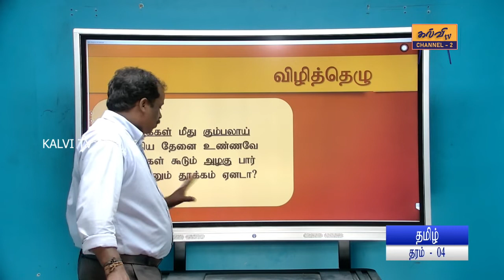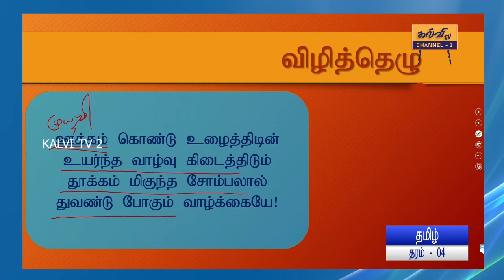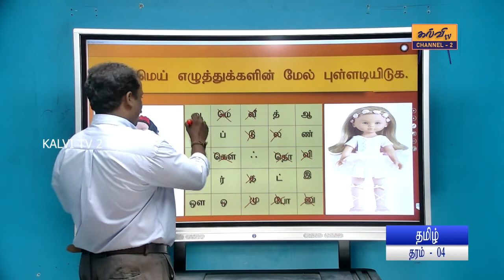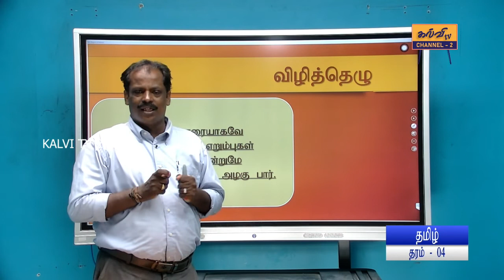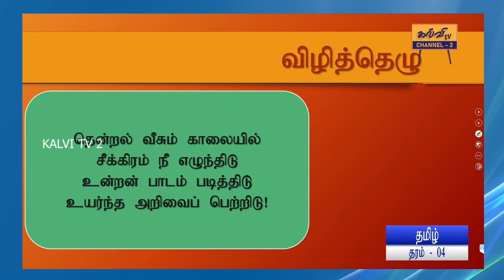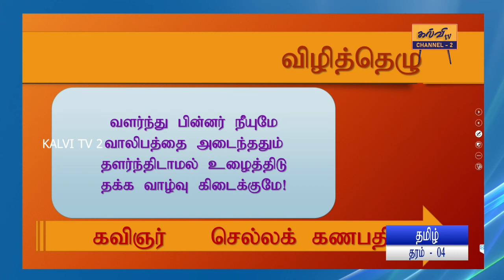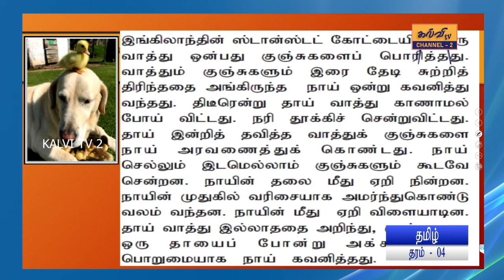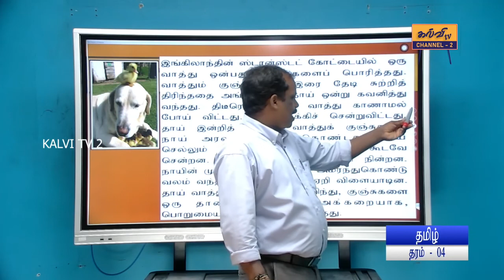தமிழ் | விழித்தெழு | Tamil | தரம் - 04 | Grade - 04 | 26.02.2022